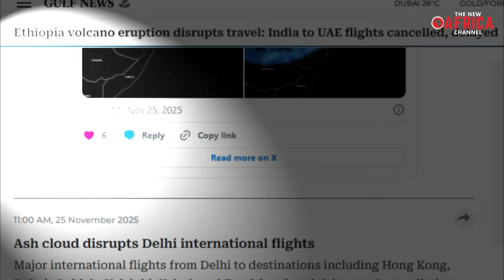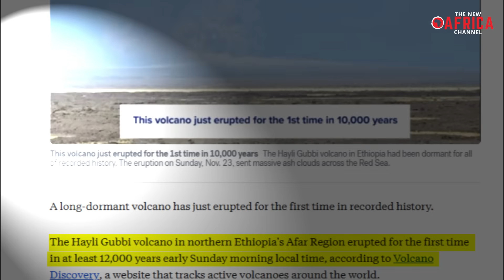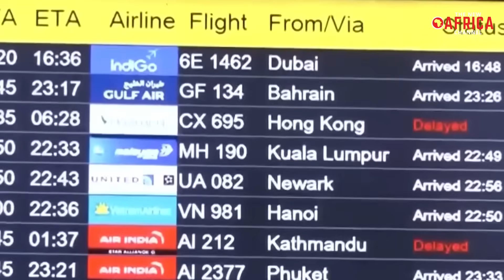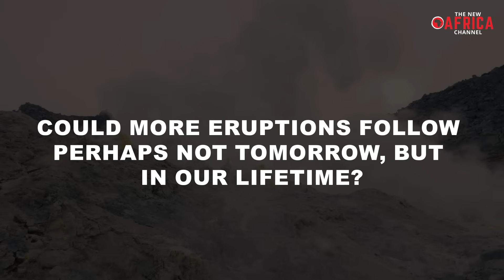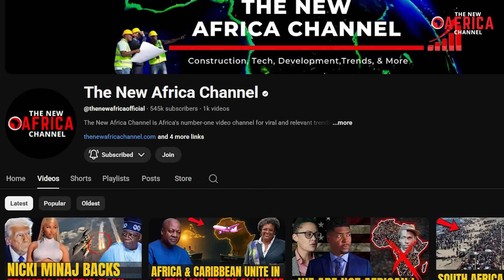Ethiopian Volcano Erupts After 12,000 Years Spreading Ash Across Continents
A long-silent giant has awakened. The Hayli Gubbi volcano in Ethiopia has erupted for the first time in over 12,000 years, triggering one of the most dramatic volcanic eruption events in East Africa’s modern history. Huge clouds of ash blasted into the sky and spread across continents, surprising scientists and generating global attention. In this video, we bring you the latest Ethiopian news and Ethiopian news today, supported by satellite visuals, expert interviews, and on-ground observations of this historic eruption.

The Hayli Gubbi region is now experiencing flowing lava, tremors, and significant landscape changes. Our scientific deep-dive explains what caused this rare volcanic awakening — from tectonic shifts beneath the East African Rift to pressure build-ups hidden for millennia. With clear explanations in geography, geology, and science, we break down the mechanisms behind the eruption using credible science news updates and expert scientific analysis from volcanologists monitoring the event.

This video also explores the impact of the eruption on local communities, regional weather conditions, and global aviation routes affected by drifting ash clouds.
The New African Channel is an African online news and media platform. Stay informed with incisive news, expert opinions, in-depth analyses, and compelling visual stories that matter to you and the world, all available right here on this channel. Serving Africans on the continent, the African diaspora, and a global audience, The New African Channel offers comprehensive coverage of major news stories from a well-rounded perspective, giving viewers the chance to assess events through a uniquely African lens. We are changing the narrative of Africa through our online social media platforms and videos.

This content respects freedom of expression as protected under:
– Article 10 ECHR
– The U.S. First Amendment
– Article 19 of the UDHR (United Nations)
We aim to inform without harm, maintaining editorial integrity and truthfulness.